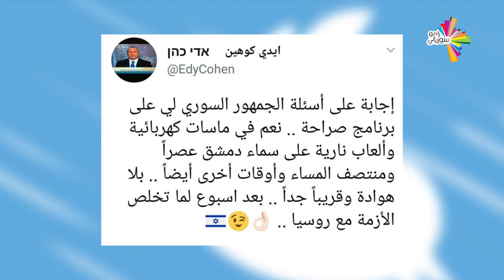روسيا VS إسرائيل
بعد إسقاط الدفاعات الجوية للنظام السوري طائرة "إيل 20" الروسية بالخطأ، أثناء الغارة الإسرائيلية الأخيرة على اللاذقية.
كيف ممكن تكون شكل العلاقات الروسية الإسرائيلة؟
وهل رح تشهد سورية بداية قتال؟ أو تنسيق؟ بين روسا وإسرائيل.